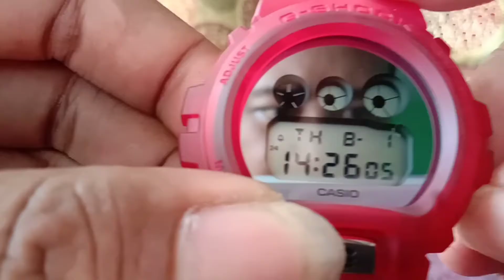G-SHOCK band & bezel 6900 CLOT-4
Tidak dapat dipungkiri jika seri Casio G-shock DW-6900 merupakan salah satu model yang memiliki desain jadul yang tetap bertahan hingga saat ini. Bahkan bukannya menurun, permintaan akan seri ini semakin meningkat yang akhirnya membuat Casio terus memberikan varian-varian baru terhadap seri ini. Yah, model Casio G-shock DW-6900 ini bisa dikatakan model “abadi” yang mungkin akan terus diproduksi oleh Casio."terimakasi salam Gshock Banyuwangi"